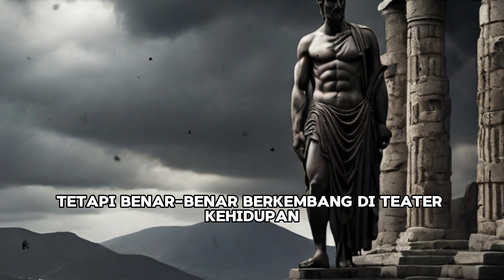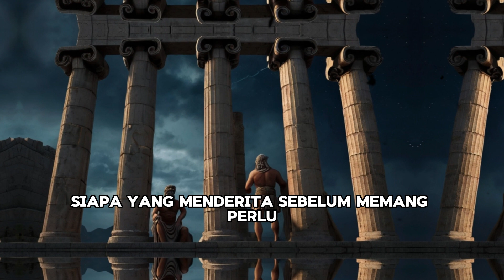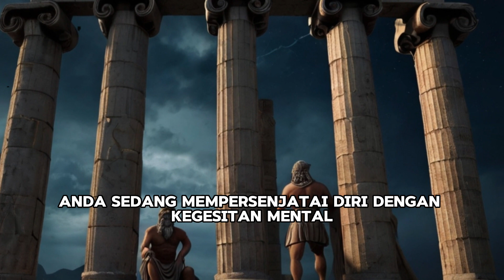FAKTA MENGEJUTKAN: 7 Langkah Menuju Kepemimpinan (STOICISM)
Dalam video ini, Anda akan menemukan 7 cara praktis untuk menjadi yang terdepan dari mayoritas, dengan menerapkan prinsip-prinsip STOICISM. Pelajari rahasia sukses dan strategi yang akan mengubah hidup Anda! Tonton sekarang untuk transformasi pribadi Anda!
Selamat menonton, semoga video ini memberikan manfaat!

🎵 Koleksi Audio oleh: Youtube Audio dengan Filter Mood Tenang dan Sinematic

🗨️ Silahkan berikan komentar tentang FAKTA MENGEJUTKAN: 7 LANGKAH MENUJU KEPEMIMPINAN (STOICISM)